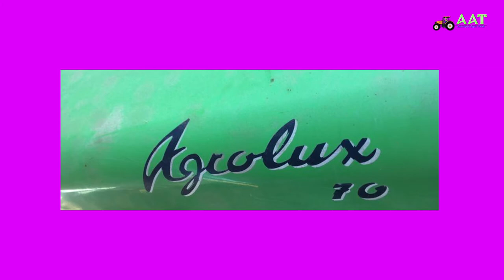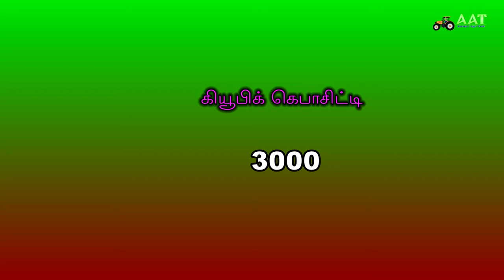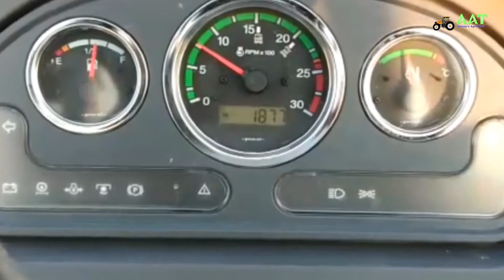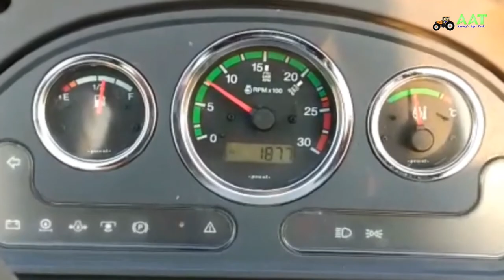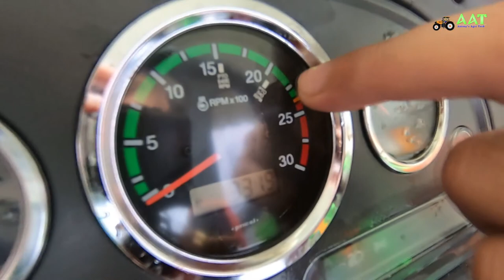AGROLUX 70e -- தமிழ்